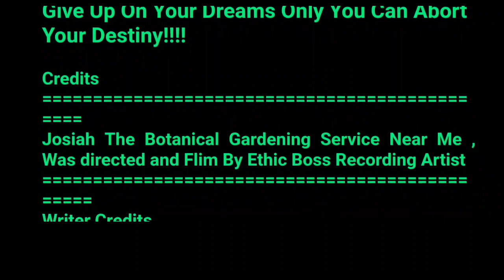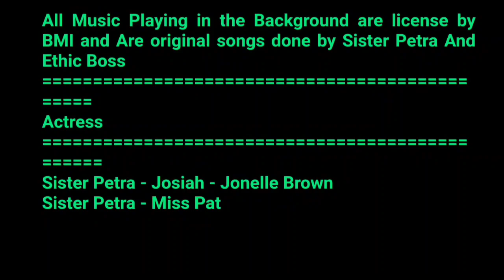JAMROCK HOME: GARDENER AFFAIR (PART 2) | JAMAICAN PLAYS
Gardener Affair Short Film (Jamaican Movie), was written by ethic boss and sister petra to display what is taking place in our society today, we hope our series movies will open the eyes of many viewers.

Shane Brown
Surprise us with gifts 🎁🎁🎁🎁🎁🎁🎁🎁🎁🎁

GARDENER AFFAIR SHORT FILM (JAMAICAN MOVIE)

00:00 {gardener affair}
0:01 {jamaican plays}
1:00 {jamaican movies 2023}
2:00 {jamaican comedy}
3:00 {jamaican play}
4:00 {jamaican plays full movie}
5:00 {sister petra}
6:00 {jamaican movies}
7:00 {jamaican movies 2022}
8:00 {ethic boss}